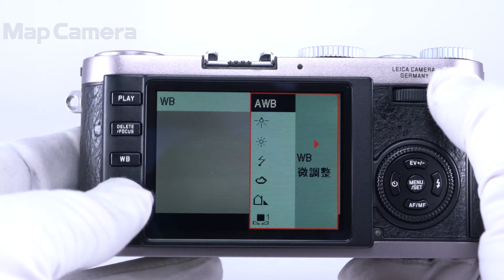Leica (ライカ) X1 BLACK EMBOSSED OSTRICH LIMITED 良品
Leica (ライカ) X1 BLACK EMBOSSED OSTRICH LIMITED

【付属品】
バッテリー・チャージャー・電源プラグx1(国内用)・レンズフロントキャップ・ストラップ

イセタンメンズレジデンスライカコーナーのオープン3周年を記念した限定モデル。
80台限定品。
張り革部分をオーストリッチ風ブラックレザーに変更してあります。
オーストリッチ風ブラックレザーとはカーフレザーのような丈夫さをもち高級感のある仕上げのことを言います。
通常の貼り革より丈夫で高級感ある仕上がりになっているのが特長のカメラです。

【外観】液晶画面にスレキズがありますが、丁寧に使用されており外観のキズは少なく綺麗な商品です。